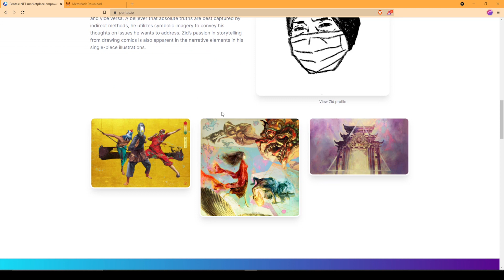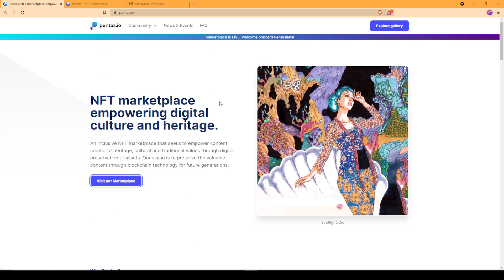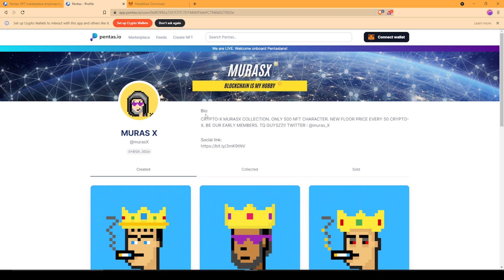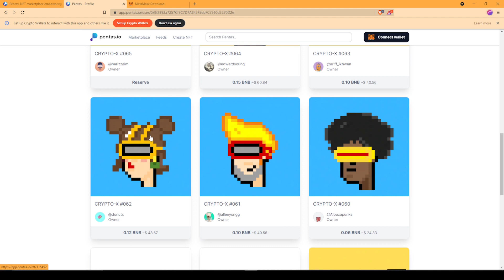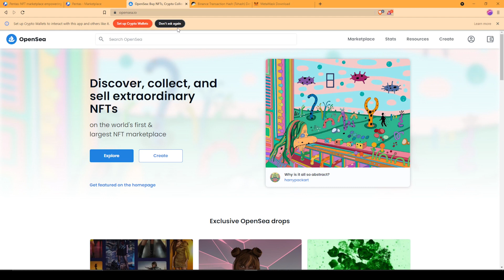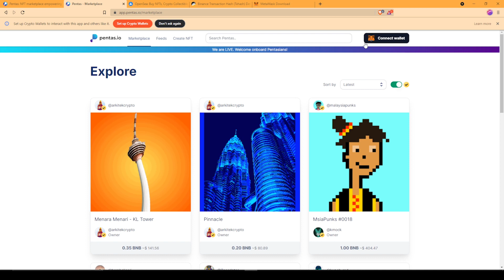INTRODUCTION TO PENTAS.IO | SIMPLE EXPLANATION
Ini merupakan Pengenalan Video saya terangkan berkenaan Pentas.io.

Cara Mudah Register Huobi Global.

1. klik Link ini untuk register (15% Rebate)

2. Download di App Huobi Global/Pro untuk Android/IOS.
👉 Login guna Email yang dah di registerkan tadi.
👉 Register details dan buat ID Verification.

DAH siap. Dan boleh tengok tutorial Asas berkenaan App Huobi Global

💰 Tips

BTC : 3LCBFXo4919nUDtbrvkZC3SnVG7xPWEWM7
XRP : rsRy14FvipgqudiGmptJBhr1RtpsgfzKMM
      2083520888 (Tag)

murasx,btc,huobi,huobiglobal,crypto,eth,xrp,beli,jual,tutorial,cryptocurrency,blockchain,Luno,LunoMalaysia